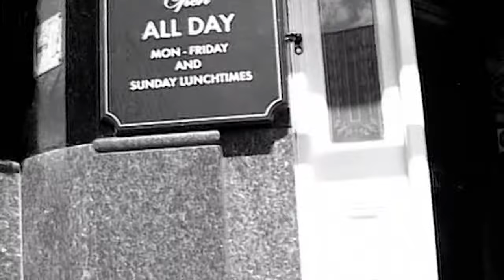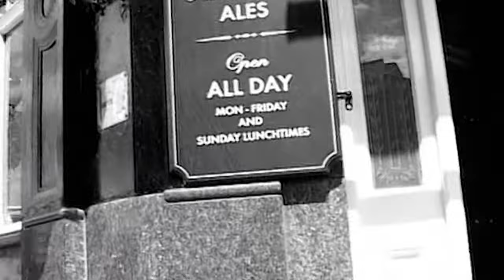Jools Holland / Suggs - Oranges And Lemons Again (Official Video)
The official video for the 2002 single “Oranges And Lemons Again” by Jools Holland & Suggs.
Directed by Jonson D’Angelo

Buy the brand new album from Jools Holland and Marc Almond "A Lovely Life To Live”